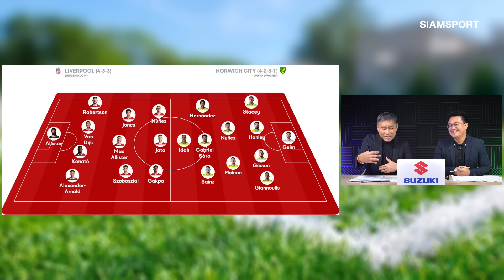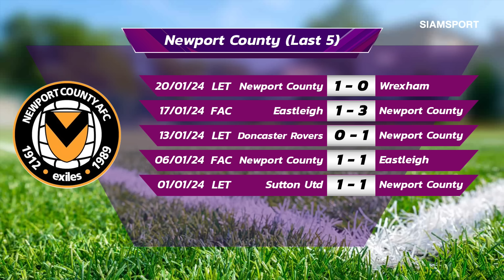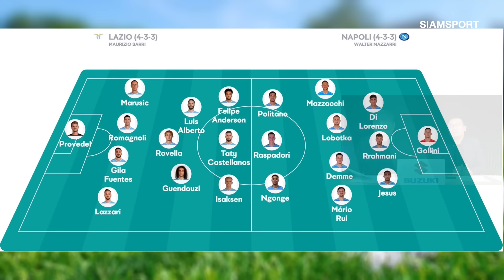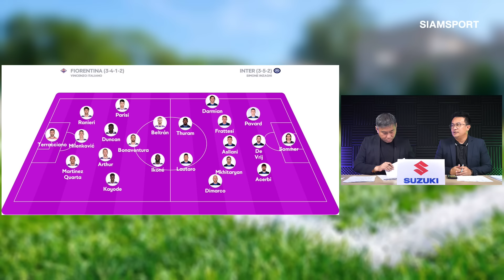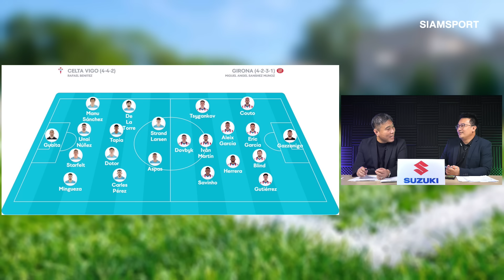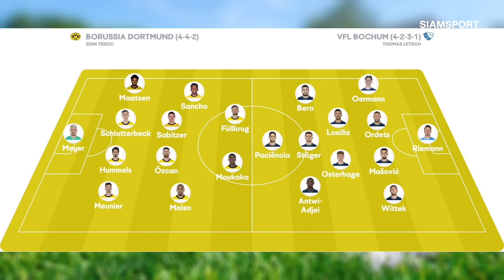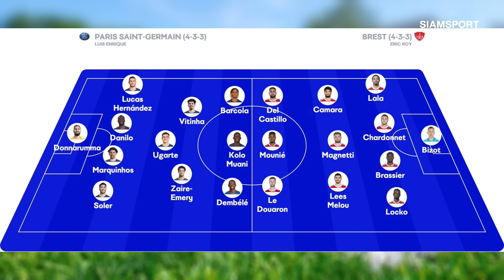คืนนี้ FA CUP! ลิเวอร์พูลบู๊นอริช แมนยูเยือนนิวพอร์ท ลาซิโอดวลเดือดนาโปลี|มองอย่างเซียน | 28.01.2024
จัดเต็มทั้งฟุตบอลถ้วยฟุตบอลลีก! ลิเวอร์พูลเปิดรังรับนอริช แมนยูบุกเยือนนิวพอร์ทเคาน์ตี้ ลาซิโอดวลนาโปลี ฟิออเรนติน่าดวลอินเตอร์ จีโรน่าบุกเยือนเซลต้าบีโก้ แอตมาดริดดวลบาเลนเซีย ดอร์ทมุนเปิดบ้านรับโบคุ่มและสุดท้ายปารียดวลแบรสต์ วิเคราะห์แบบจัดเต็ม!